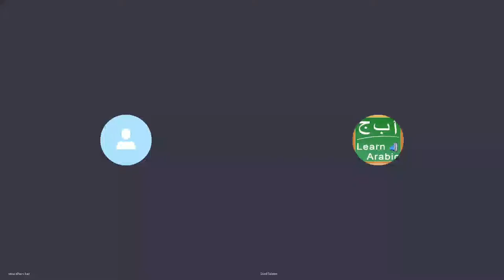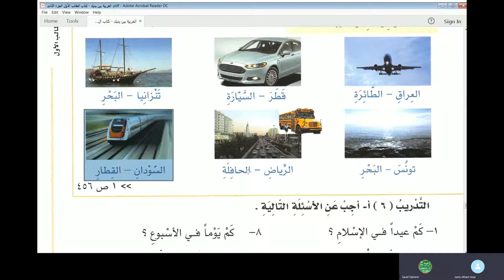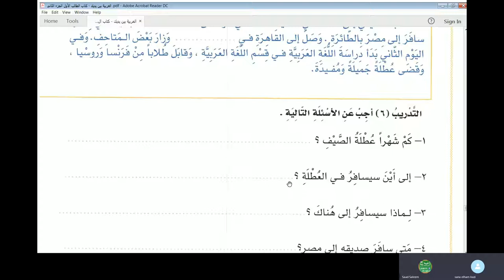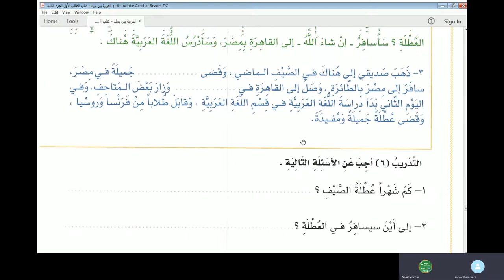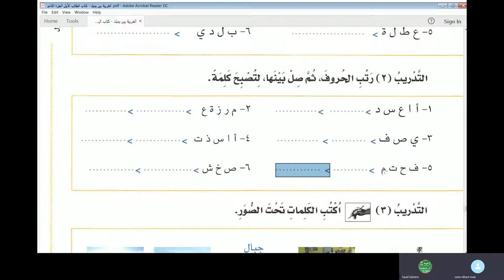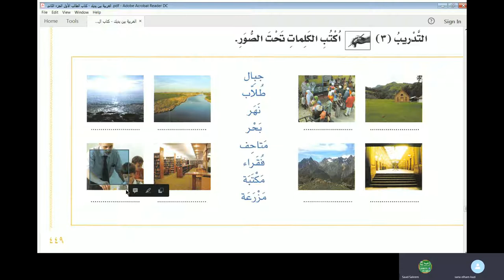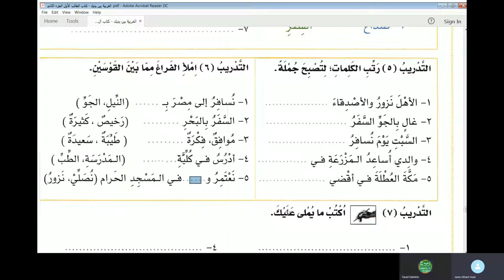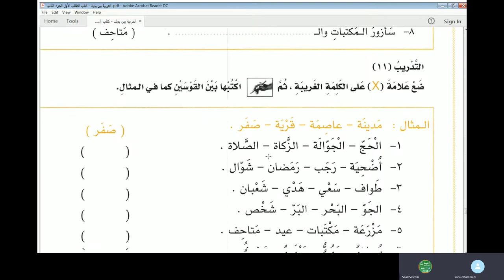Jamal Arabic Course Class 93 - Al Arabiyyah Bayna Yadayk Vol 1 Part 2 Lesson 142